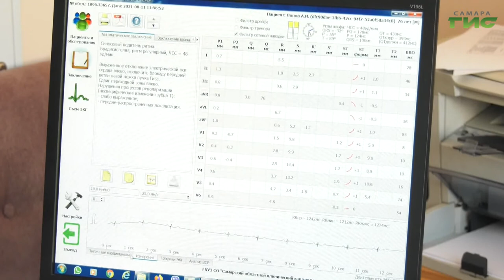"Выносливая мышца" / "Звоните доктору" от 12.08.2021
Длина всех капилляров в организме взрослого человека составляет 100 тысяч километров! Этой нитью можно дважды обернуть планету по экватору. Как поддерживать здоровой такую масштабную систему? Узнаем у главного кардиолога региона Дмитрия Дуплякова. Смотрите программу "Звоните доктору".